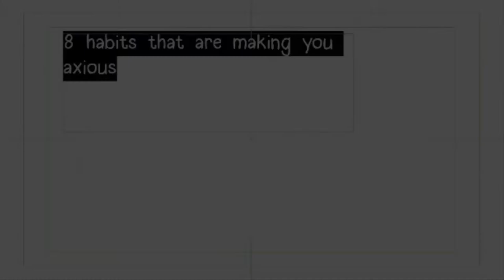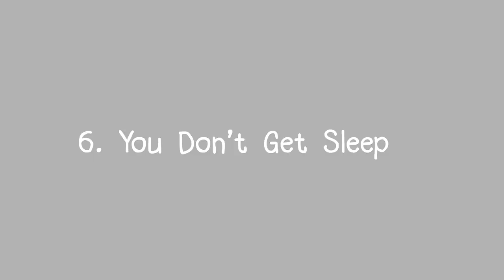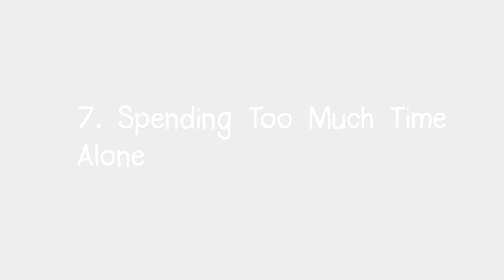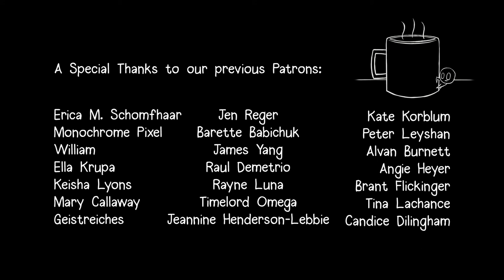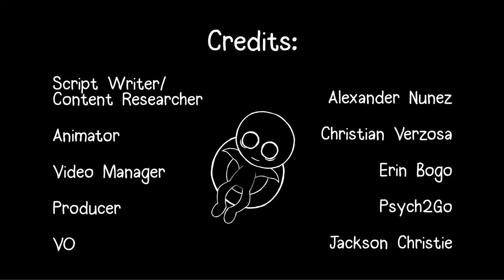8 Habits Making you Anxious | Educational Video | Psych2go